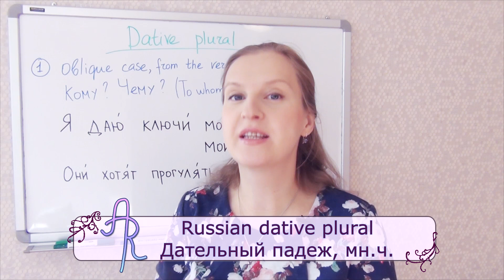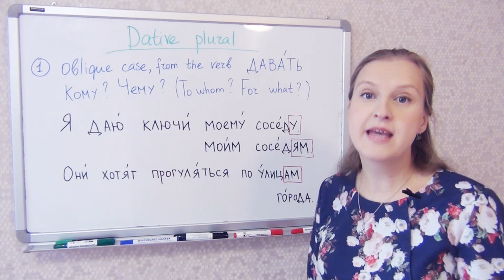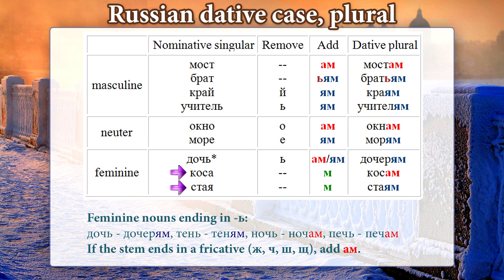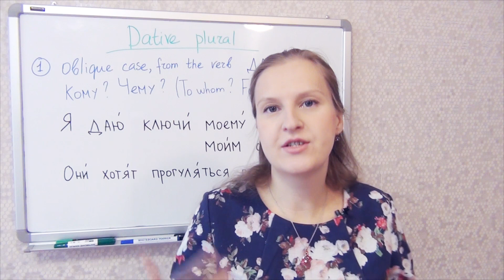Russian Dative case, plural - dative of nouns, дательный падеж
Here we will concentrate on the plural forms of nouns in the Dative case in Russian! We are going to remember when this case is used and then get to the forms and the endings Russian nouns get when they are put into the Dative case! I am planning to make more videos for you to practice using the cases in both, singular and plural.
Study English and Russian with Antonia Romaker!